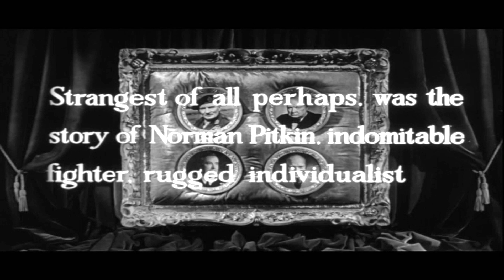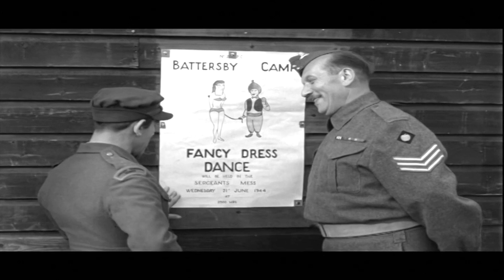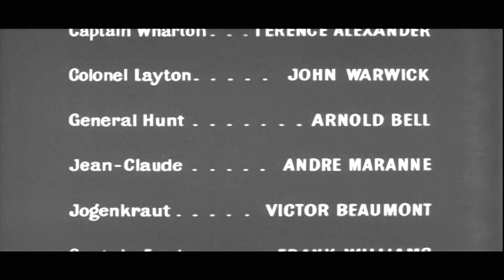The Square Peg. Comedy movie with Norman Wisdom. 1959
A road repairman who enjoys annoying the British soldiers gets drafted and is parachuted erroneously into Nazi-occupied France where his resemblances to the local German commandant causes chaos.